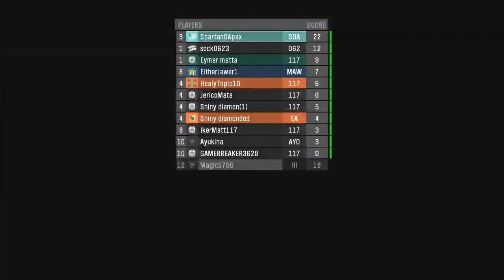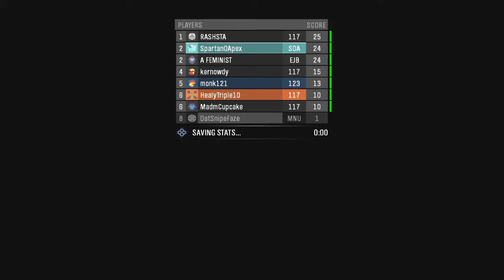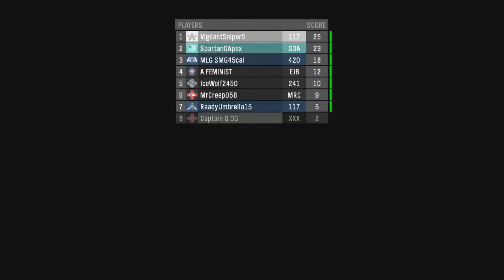Halo Mcc but it's full of Campers and Teamers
Songs used(chronologically):
Goofy Silent Film
Swing A St Germain
Circus Theme
Clowning Around
Shaun Frearson - Craziness